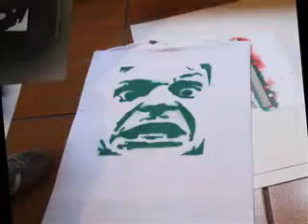INTENSE STENCIL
a video montage of my stencil projects